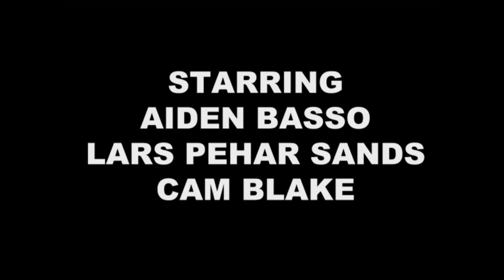Hunker - Boiling Pink Water (Official Music Video)